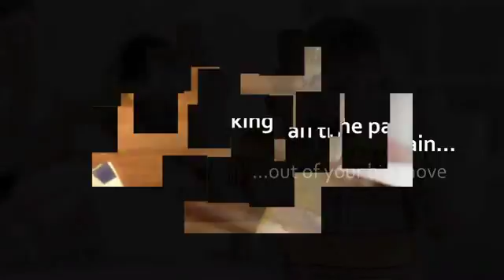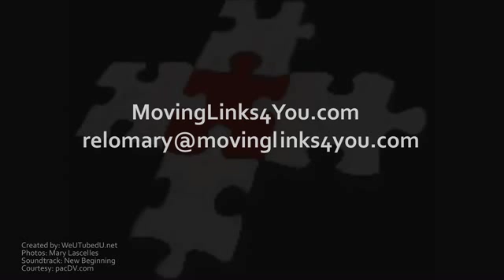MovingLinks4You - ReloMary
Assembling your selling, buying, and moving team, USA and Canada - red carpet treatment, NO ADDED COST.

Moving Links 4 You has a total focus on connecting you to competence when it comes to selling, buying, and moving within the United States and Canada.

ReloMary, at Moving Links 4 You, has solid networks in place to be able to introduce you to the quality professionals you will need to get pertinent, timely information to be able to make good decisions in selling, buying, and moving.

Selling real estate and moving can be a stressful time.
Buying real estate and moving can be a stressful time.
Trying to get valid information from reputable people can be trying.

ReloMary's purpose is to introduce you to the the professional selling/ buying/ moving team you need to be successful.
There is no fee from ReloMary for doing this.
Legwork that saves you time, money, hassles.
ReloMary stays available to you for as long as you need  by phone and/or email.

HERE IS A SAMPLING OF CALLS RELOMARY HAS RECEIVED THIS YEAR:

Our mother has passed away and her home needs to be sold.  Can you help?
YES

We need a good agent to list our home and someone to help us stage it.  Can you help?
YES

We want to buy a 2nd home in another State.
Can you introduce us to a good Realtor to show us what is available?
YES

I want to move to a retirement community in another area.  Can you help?
YES

Can you help us determine the cost of living comparison between our current town and the one were considering moving to?
YES

We need a reputable mover to help us move our household goods to another city.
YES

Can you organize an area tour of where were moving so we have a better idea of where to purchase?
YES

We are under contract with a builder and building has stopped.
YES

Our mother has passed away and owned a home in another State we now need to sell.
YES

We would like to downsize from an upper end home to something smaller.
Can you introduce us to an elegant homes specialist?
YES

Can you put us in touch with a reputable home inspector in our area?
YES

We want to buy some investments properties.
Do you know or can you introduce us to a Realtor who knows that market?
YES

ReloMary invites you to contact her no matter your question regarding buying, selling, moving.
She is geared to help throughout the United States and Canada and can typically get you situated in 24 hours with the best in the business.  The idea is that you will be working with competence and not have to spend your valuable time finding people ReloMary knows how to get to easily through her tried and true networking systems.